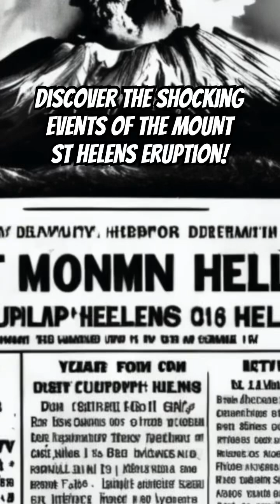Discover The Shocking Events of The MOUNT ST HELENS Eruption!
Discover the Shocking Events of the MOUNT ST HELENS Eruption! Weather History & Natural Disaster Shorts Part 15

Join us on a journey to the Pacific Northwest, where the earth's fury was unleashed in one of the most catastrophic events in recent history - the Mount St Helens eruption! This volcanic landscape, once serene and tranquil, was transformed into a scene of utter devastation as the volcano erupted in a blaze of fire and fury.

Get ready to uncover the shocking events that led up to this earth-shaking disaster, and explore the fascinating world of earth science that helps us understand the power of volcanic eruptions. From the geological forces that shape our planet to the human stories of resilience and survival, this video takes you on a thrilling adventure to the heart of the volcano. So, sit back, relax, and get ready to experience the awe-inspiring power of Mount St Helens!